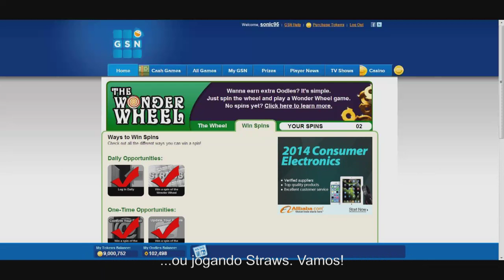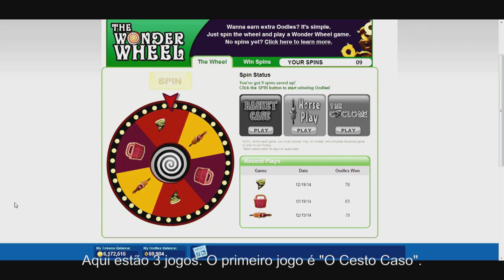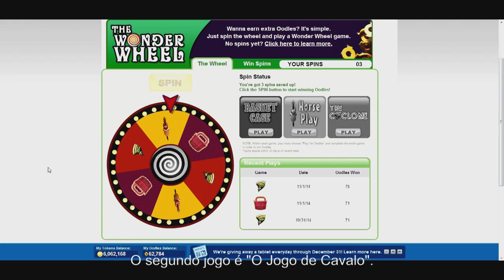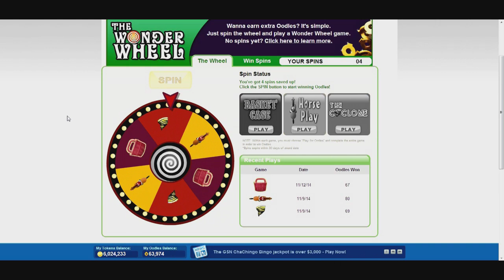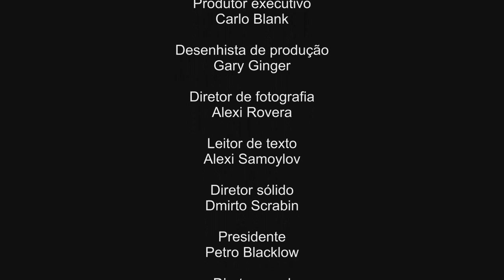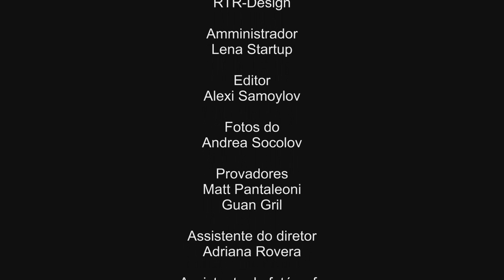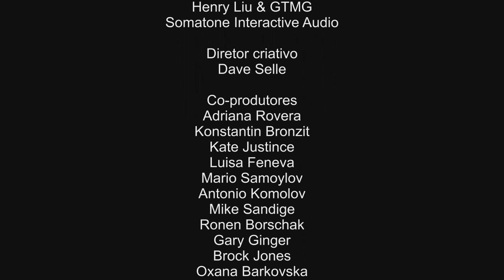Колесо чудес (Фильм 1) - Португальская версия